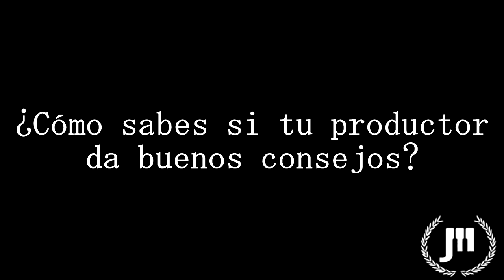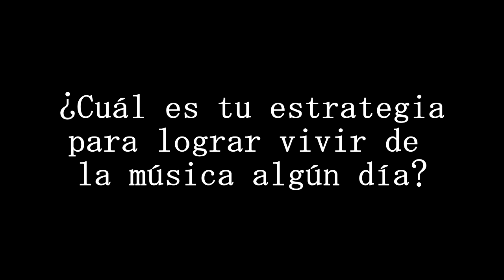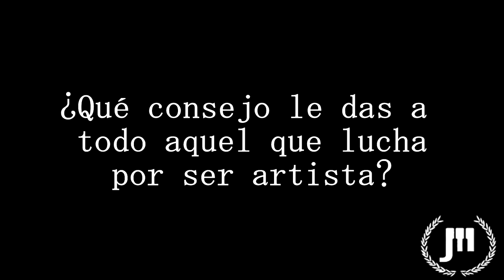La Nueva Industria: "ENTREVISTA A SIKOSIS"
LA NUEVA INDUSTRIA es una nueva sección en mi canal en el cual estaremos entrevistando a personas que luchan por ser alguien en la vida, en los negocios, y en sus respectivas industrias.

"KRK Rokit 5 Generation 3" en Amazon

This Bundle contains 2 items: Pair of KRK RP5G3-NA Rokit 5 Generation 3 Powered Studio Monitor
Bi-amped, class A/B amplifier offering large headroom and low distortion
Proprietary waveguide optimized for superior imaging
1 Soft-dome tweeter provides pristine clarity and extended response up to 35kHz
High-frequency adjustment tailors the system to personal taste

*** Si quieres que te envíe pistas, y consejos únete a mi comunidad de músicos y artistas con metas empresariales en este enlace